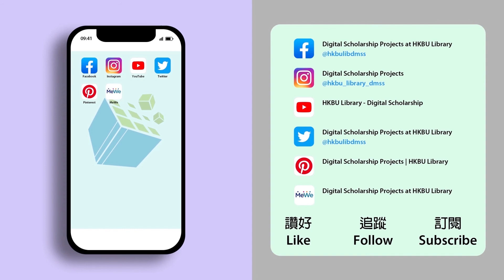長洲飄色巡遊 - 巡遊路線 Cheung Chau Piu Sik Parade - Route of the Piu Sik Parade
喺太平清醮期間，我哋可以長洲邊度見到飄色嘅巡遊隊伍呢？可以先喺呢條片睇下條巡遊路線，再去我地網站了解當中細節。😉

Where can we see the Piu Sik Parade during the Bun Festival in Cheung Chau? Get some hints from this clip! For details, please refer to our website. 😉

𝑯𝒐𝒏𝒈 𝑲𝒐𝒏𝒈 𝑻𝒓𝒂𝒅𝒊𝒕𝒊𝒐𝒏𝒂𝒍 𝑯𝒂𝒏𝒅𝒊𝒄𝒓𝒂𝒇𝒕 : 𝑪𝒉𝒆𝒖𝒏𝒈 𝑪𝒉𝒂𝒖 𝑷𝒊𝒖 𝑺𝒊𝒌 𝑷𝒂𝒓𝒂𝒅𝒆
香港傳統工藝：長洲飄色巡遊

▼ 𝗔𝗯𝗼𝘂𝘁 𝗨𝘀 ▼

You have arrived at the Hong Kong Baptist University Library’s Digital and Multimedia Services' platform. Here, we aim to bring you interesting and insightful materials to facilitate your teaching, learning and research. Our focus is on DigitalScholarship, ScholarlyCommunications and DataManagement.